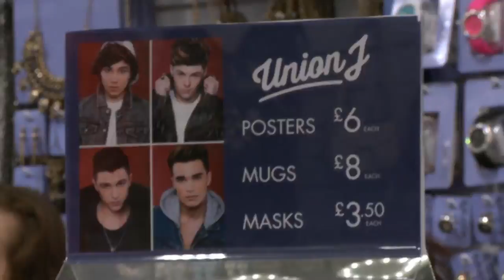Union J @ Claires - Clothes Show TV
Here Monica poses your questions to George, Josh, Jaymi and JJ as they reveal everything about their upcoming album, their favourite party tricks and what advice their X Factor buddies One Direction have given them as they set their sights on chart glory!

This is Clothes Show TV, your go-to channel for the latest in fashion, beauty and showbiz. The Clothes Show TV brings you:

Mondays: Bite-sized exclusive behind-the-scenes access and celebrity news

Wednesday: Style advice

Fridays: Make-up and hair tutorials to get you ready for the weekend

Clothes Show TV will ensure you'll always be on trend, on budget and up-to-date.